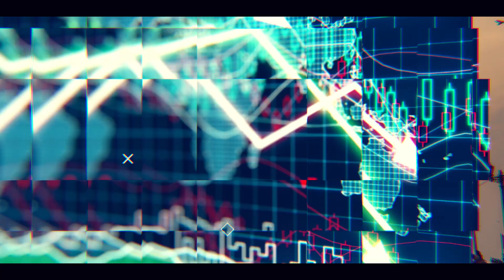value of 1lakh invest in various assets classes compared